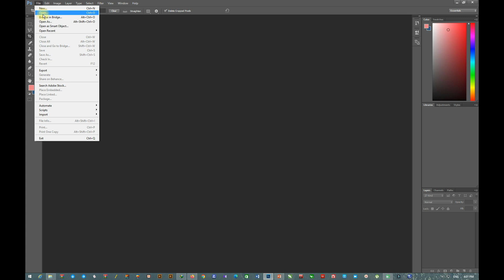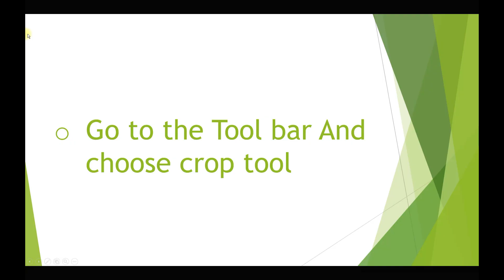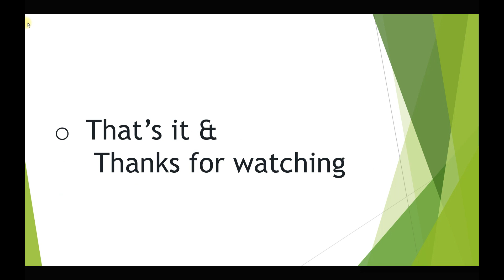How to crop an image in photoshop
Hello : Today you will learn how to crop an image in Adobe Photoshop. Through this short video you can easily learn...

Your important Queries Are:-

1: How to crop an image in Photoshop
2: How to crop an image Photoshop
3: Crop an image in photoshop
4: Crop an image photoshop
5: How to crop an image
6: Crop an Image

►  DOWNLOAD FREE IMAGES, VIDEOS & AUDIOS:-